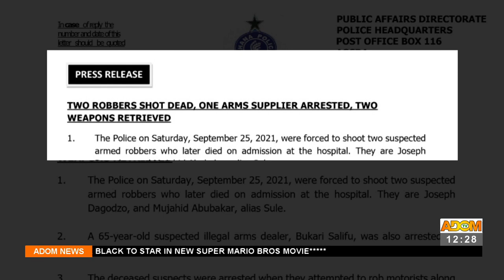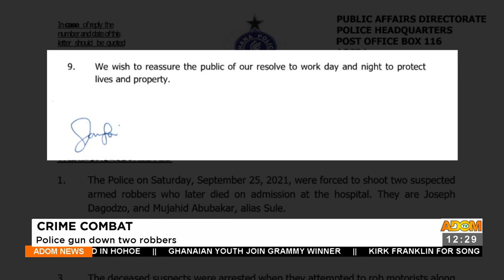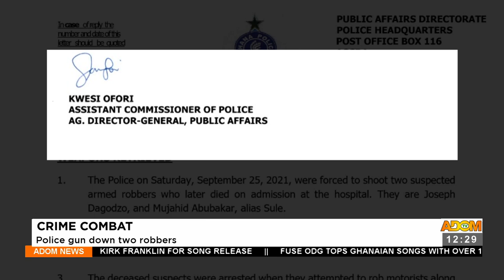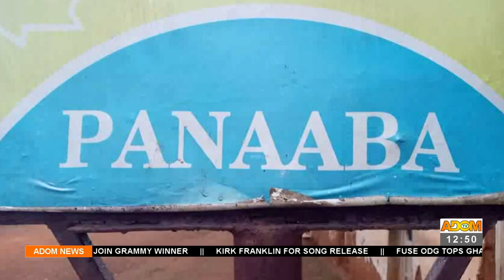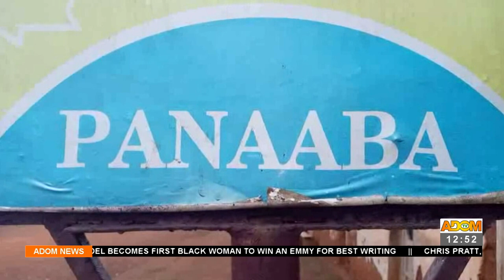Premotobre Kasee on Adom TV (27-9-21)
Watch the full discussion of the most anticipated News analysis program.